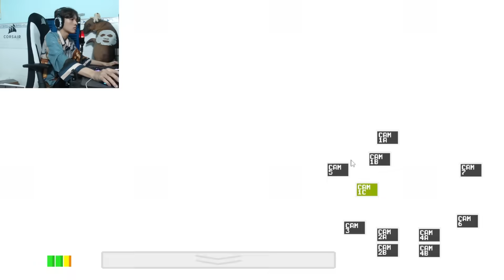(FIVE NIGHTS AT FREDDY'S #1) AI ĐÓ HÃY GIẢI CỨU DIỄM HIẾU KHỎI CON GAME KINH DỊ NÀY !!!